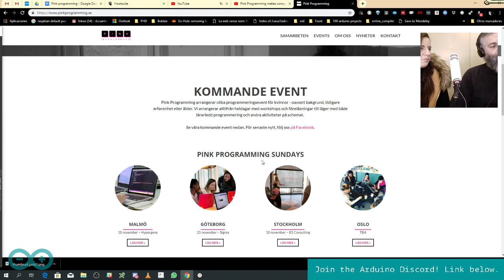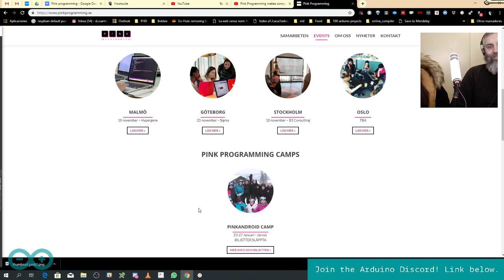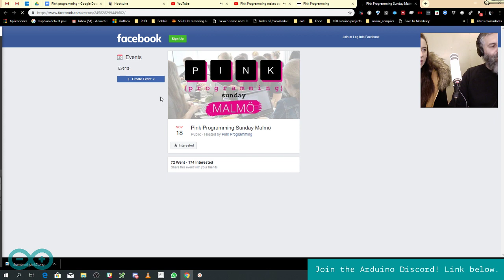Pink Programming Makes Computing Inclusive - Arduino LiveCast S02E05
In this LiveCast, David Cuartielles interviews Amanda from Pink Programming Malmo. We get to know what Pink Programming stands for, what people do there, and how to get involved.